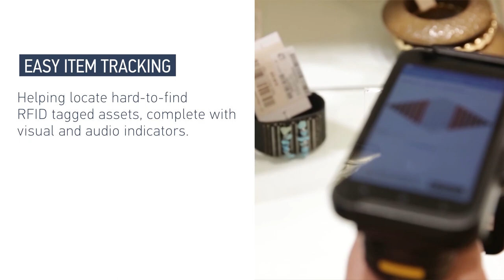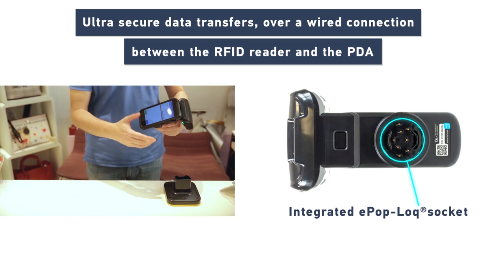Datalogic RFID Sled for Memor™ 11 PDA | Faster and more accurate inventory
Take your inventory capabilities to new levels with an increased 33% read range - discover the new Datalogic RFID Sled reader.

Best-in-class performance for fast UHF RFID tags reading, with unique writing and locating capabilities.
Increase efficiencies with 33% longer read range than other comparable units.